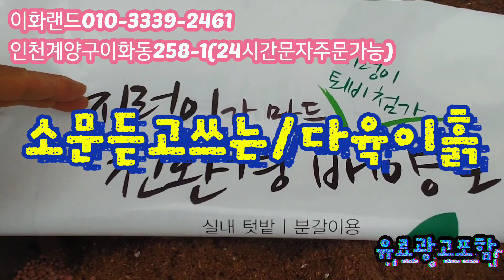명가의명품다육이/단풍놀이 다남다육010-3339-2461